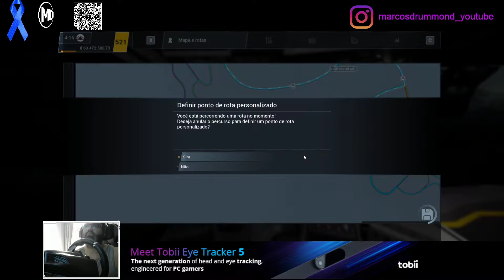Bus Simulator 21: PC Update #3, PS4 & Xbox Hotfix 2.09 - Leitura do Changelog da nova atualização!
Olá Amantes da Simulação e dos bons jogos, vamos continuar a nossa Série de Vídeos relacionados ao Incrível Bus Simulator 21.
Vamos começar então à explorar o Modo História do Jogo, à partir do Tutorial do Game.
Obrigado à astragon por nos presentear com uma Key para podermos exibir este Jogo que está lindo demais, parabéns!
Fiquem bem e seguros!
Se cuidem!

Hello Lovers of Simulation and all the good games, this is a new Video for our Series related to the Incredible Bus Simulator 21.
Let's start then to explore the Story Mode of the Game, from the Tutorial of the Game.
Thank you astragon for giving us a Key to show this Game that is too beautiful, congratulations!
Take care!

PC Update #3, PS4 Hotfix 2.09 & Xbox Hotfix 2.09 - Nov 11., 2021

No Novembro Azul, INCA e Ministério da Saúde alertam para a saúde do homem.
O objetivo é que os homens possam ficar atentos à prevenção de doenças e aos cuidados com a saúde.
O INCA e Ministério da Saúde (MS) estão aproveitando as celebrações em torno do Novembro Azul para divulgar ações importantes para que o homem cuide da sua saúde, inclusive em relação ao câncer de próstata. O movimento Novembro Azul teve origem em 2003, na Austrália, com o objetivo de chamar a atenção para a prevenção e o diagnóstico precoce de doenças que atingem a população masculina.
No Brasil, o MS colocou-se favorável à abordagem integral da saúde dos homens. Recentemente, o Ministério lançou, com apoio técnico do INCA, a página Câncer de próstata; causa, sintomas, tratamento e prevenção em seu portal na Internet. O INCA também postou a cartilha Câncer de próstata: vamos falar sobre isso?